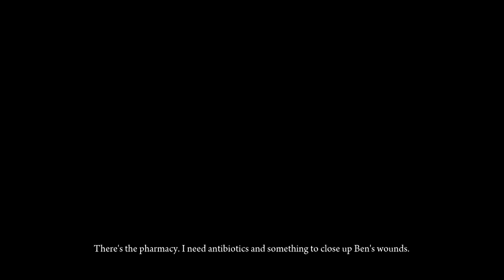Joe Plays Deadlight [13]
Hmmm, helicopter crashes ain't got nothing on me